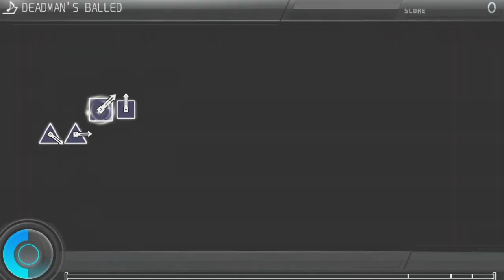DEADMAN'S BALLAD | Project Diva F2nd Edit [ENG/JP 10★ PERFECT]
Original Song - DEADMAN'S BALLED by cosMo@bousou-p
Vocals - Hatsune Miku/Otomachi Una
PSN ENG/JP [Slot 35]: zickles 354

~Available on ENG and JP ^^~

This is definitely one of, if not the hardest edit I've made so far!! (besides head exercises of course)
Not gonna lie, this perfect took me some TIME, but I finally got it!!
-PLS let me know if you guys wanna see some different content and let me know what you guys wanna watch💟💟